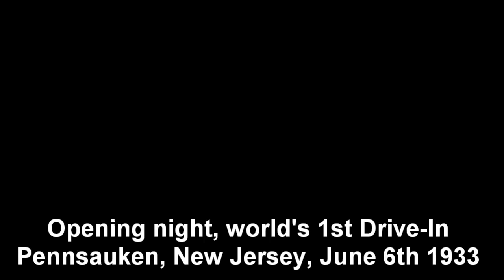I Used To Be Color Blind "The Kiss" - Carefree - Complete Fred and Ginger #46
Ralph Bellamy has asked Fred, his friend and psychoanalyst, to help his relationship with his on and off again fiance Ginger. The first attempt did not go well. This time Bellamy invites Fred to the club to try again, and it goes much better. Under his guidance Ginger eats a horrid mix of "dream inducing" food that leaves the other three guests quezy. It works, she dreams, to beautiful effect, but not with the intended result.

This scene includes the famous first, and for the most part only, passionate kiss between Fred and Ginger.